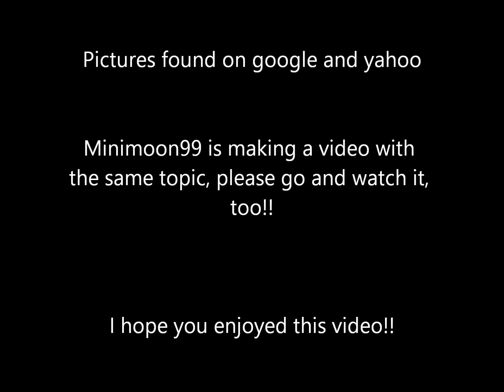My Top 20 Sexiest Guys of Anime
This is my opinion on the top sexiest guy of anime!
Animes included are:

Inuyasha
Wedding Peach
Fruits Basket
DN Angel
Pretear
Rurouni Kenshin
Chibi Vampire (Karin)
Shugo Chara
Revoutionary Girl Utena
Cardcaptor Sakura
Howl's Moving Castle
Uta No Prince-sama